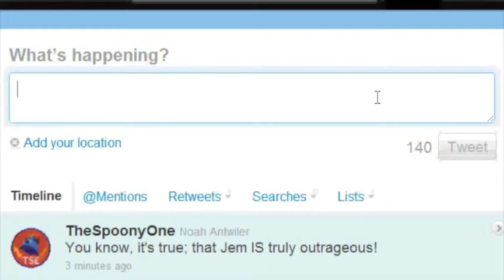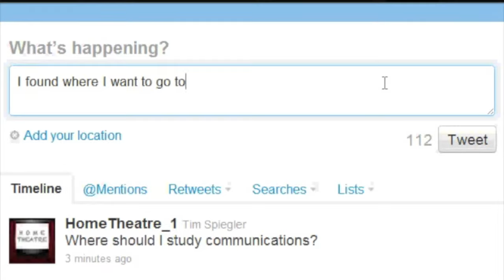Welcome to AU 2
This is the rough cut of a group video project I made for my college media class.